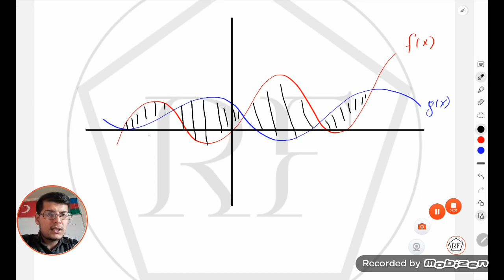İnteqral Dərs 2/2 Nyuton-Leybnis Məhdudlaşmır sahələr və həcm RiyaziyyatRF Rəhim Müəllim Fərzili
Riyaziyyat RF
Rəhim Müəllim Fərzili Riyaziyyat Dərsləri
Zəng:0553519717